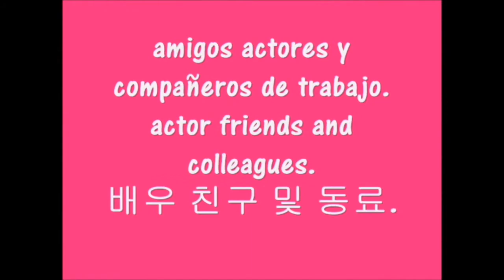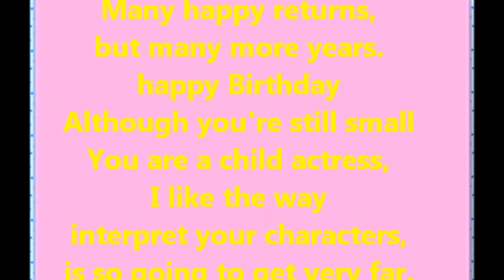Happy Birthday ★Ahn Seo Hyun(안서현)★ 12/January/2014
y si es así
Dedito Arriba
Disfrutenlo, Comenten